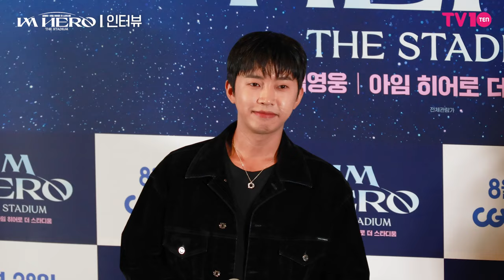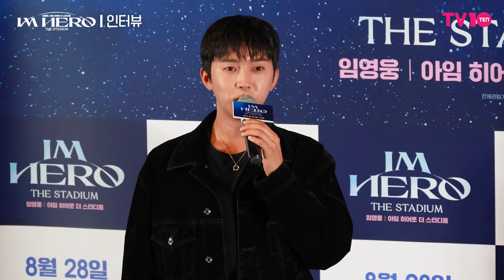아임 히어로, 스크린으로 만나는 임영웅🍿 | 영화 ‘임영웅I아임 히어로 더 스타디움’ 언론시사회 인터뷰 (FULL ver.)